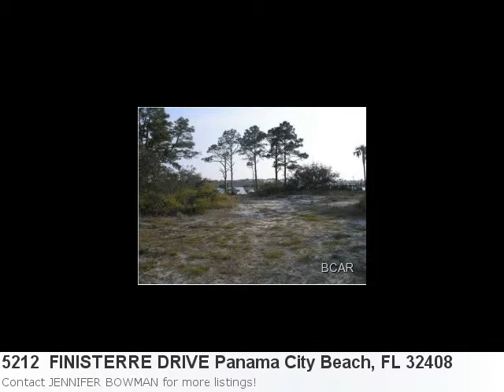Incredible New Listing In Panama City Beach Is Ready For Sho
You Have Got To See This Phenomenal New Land Listing In Panama City Beach: Property Details For: 5212 FINISTERRE DRIVE Panama City Beach, FL 32408Type: Residential LandPrice: $1,000,000 Here is some additional information about 5212 FINISTERRE DRIVE Panama City Beach FL: See full detail for Listing: 380262 Here is what Trulia.com has to say about the area: 73 sold properties in Panama City Beach, FL in the past 60 days Lota: Controlled Lota: Paved Road Lfeat: Coastalconstr.Controlline Lfeat: Covenants Lfeat: Curb And Gutter Lfeat: Flood Insurance Required Lfeat: Restrictions Lfeat: Other-See Remarks Lfeat: Survey Available Zonin: Res-Single-Family Wtrfr: Bay Wtrfr: Lagoon Wtrve: Bay Wtrve: Lagoon Util: Electric-Available Util: Phone-Available Util: Sewer Available Util: Tv Cable Available Asmor: Conventional Fin: Conventional Fin: Cash Show: See Agent Notes Intnt: All